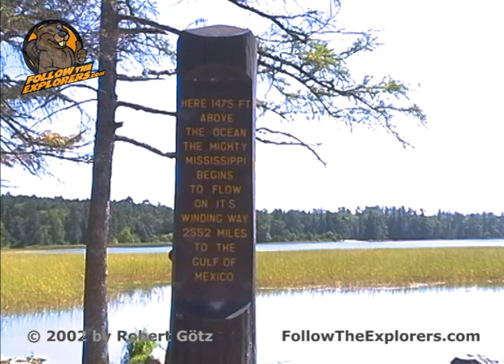Mississippi River Source, Lake Itasca State Park, MN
Visiting the Mississippi River source at Lake Itasca State Park, Minnesota